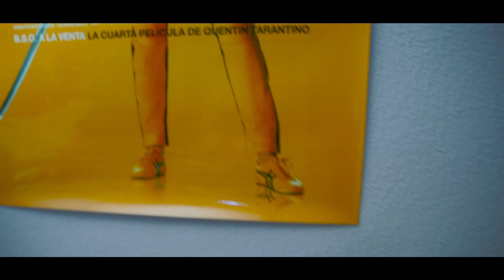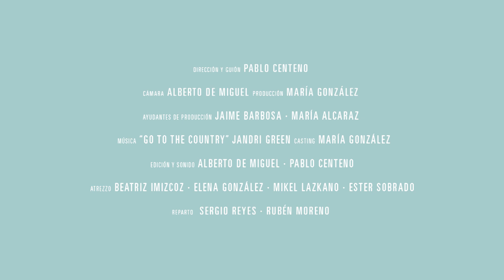El ingenioso. Nominado Trailer serie. Feelmotion 2015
Título: "El ingenioso"
Dirección: Pablo Centeno
Productora: Barataria

IV edición del Festival de Cortos de ESNE, Escuela Universitaria de Diseño, Innovación y Tecnología de Madrid